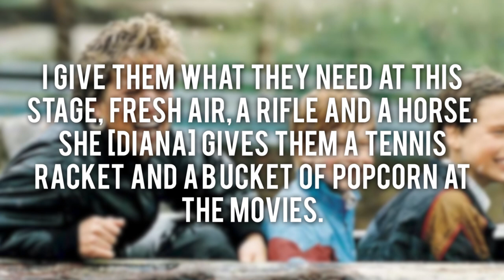Tiggy Legge-Bourke: William and Harry's BELOVED Nanny and Princess Diana's Nightmare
There was perhaps another participant in the Charles - Diana - Camilla love triangle. At least, that was what the Princess of Wales believed, who at the end of her life suspected that both she and Camilla were just a distraction of Prince Charles, so that he could marry Tiggy Legg-Brook, a beloved nanny of Diana’s children.